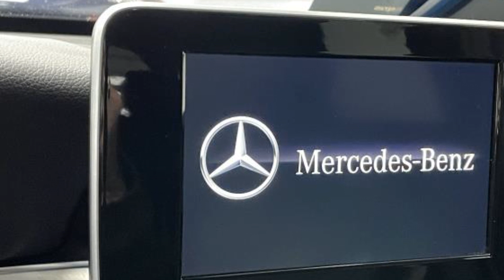Used 2019 Mercedes-Benz GLC GLC 300 WDC0G4KB6KV152284 Bayside, Long Island, Queens, New York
2019 Mercedes-Benz GLC GLC 300 WDC0G4KB6KV152284 Video

This 2019 Mercedes-Benz GLC GLC 300 WDC0G4KB6KV152284 is full of phenomenal features such as: